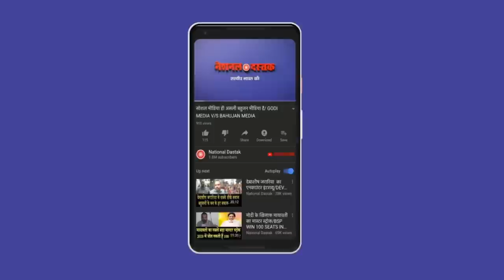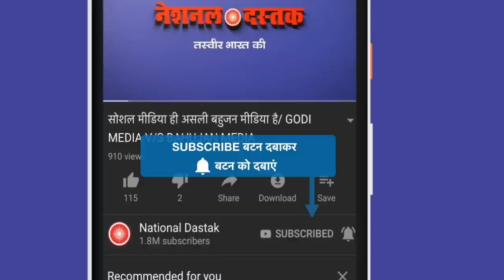राजेंद्र पाल गौतम का बड़ा बयान/BIG STATEMENT OF RAJENDRA PAL GAUTAM